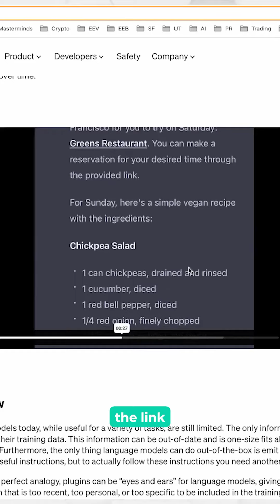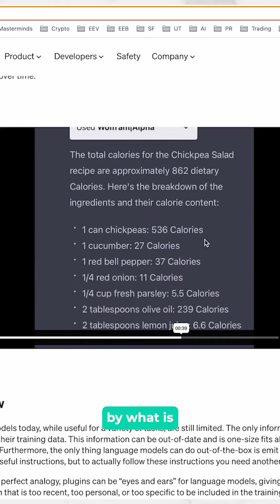Have you started using the new ChatGPT plugins feature?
Funnels, Subscription Boxes, Continuity Programs, & general Mindset and Business strategies for success! Now let's start building your EMPIRE!